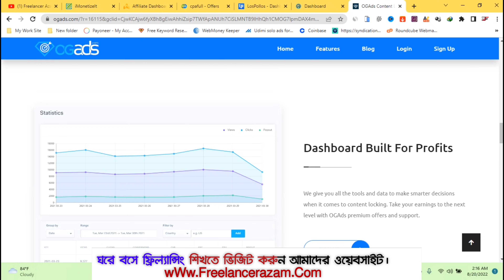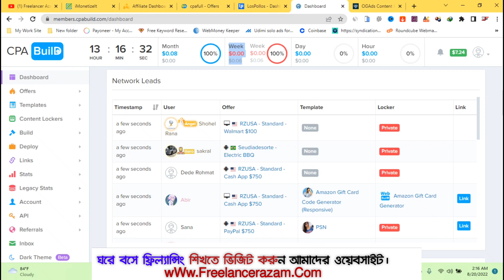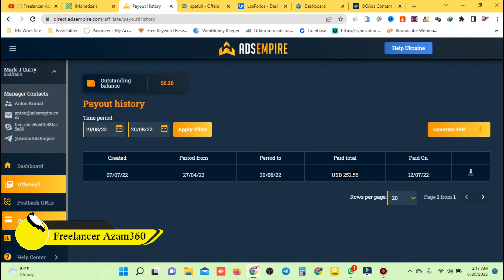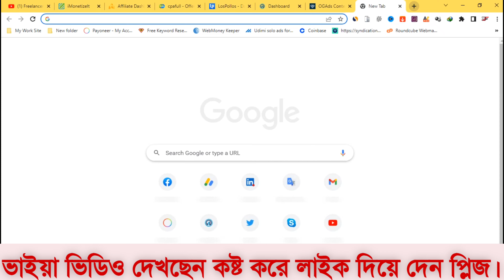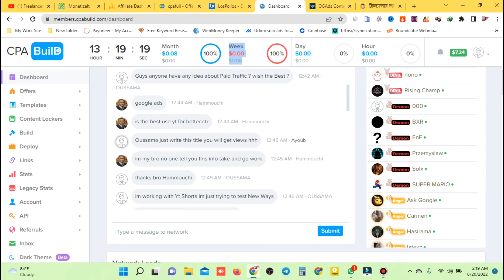Best CPA Networks 2022-CPA Marketing Tutorial For Beginners (CPA Marketing Bangla Tutorial 2022)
Best CPA Networks 2022? This Video CPA Marketing Tutorial For Beginners That Is Best Ways To Make Money CPA Marketing Bangla Tutorial 2022?.Today Show You Best CPA Marketing Site 2022 and Making money on CPA Marketing 2022?In This Tutorial CPA Marketing Networks 2022 And How To Approved Lospollos Account & Cpabuild Ogads Imonetizit Cpafull Adsempire CPA Network Account Approved 2022.That Is CPA Marketing Bangla And Best Way Making Money Online Income Tutorial.

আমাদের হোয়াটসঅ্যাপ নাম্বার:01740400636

আমাদের টেলিগ্রাম চ্যানেল সবাই অ্যাড হন আপডেট পেতে।